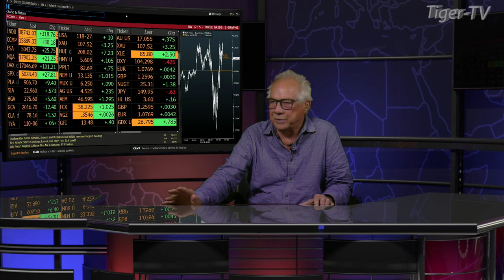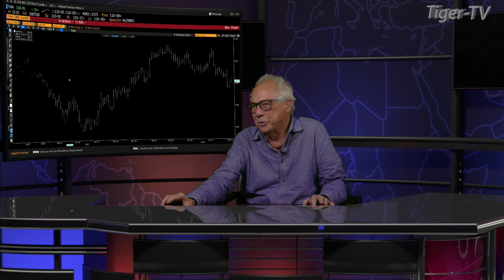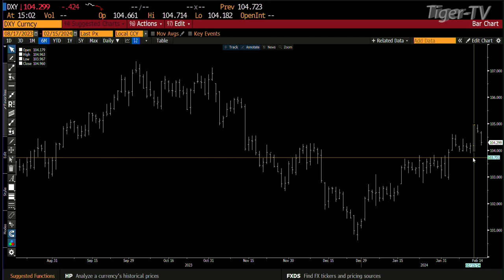February 15th 3PM ET Market Update on TFNN - 2024